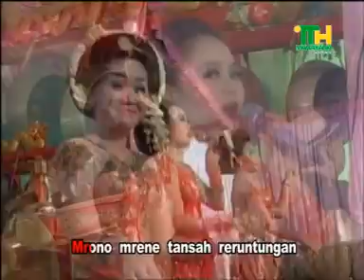prasetyaku RINI SINDEN HEBOH